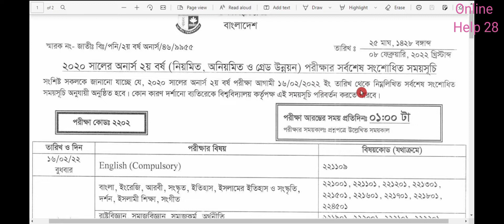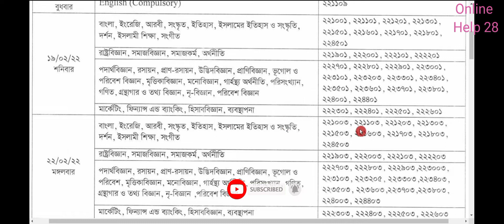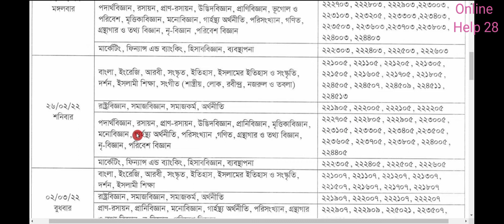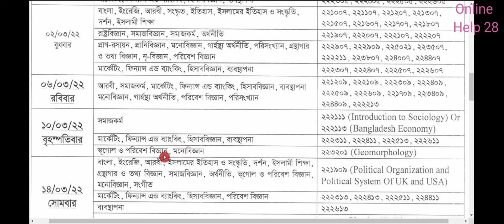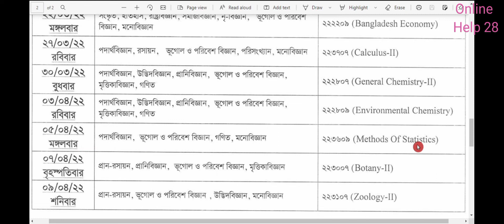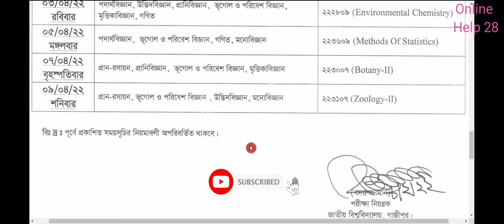অনার্স ২য় বর্ষ পরিক্ষার সর্বশেষ সংশোধিত রুটিন প্রকাশিত। honours 2nd year routine 2021। exam routine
অনার্স ২য় বর্ষ পরিক্ষার সর্বশেষ সংশোধিত রুটিন প্রকাশিত,। honours 2nd year routine 2021 ,।। nu exam notice-2022,

Related keywords,

2nd year exam routine 2020,
7 college honours 2nd year exam routine 2021,

অনার্স ২য় বর্ষের পরীক্ষার রুটিন,
২০১৭-১৮ শিক্ষাবর্ষের অনার্স ২য় বর্ষের পরীক্ষার রুটিন,
অনার্স ২য় বর্ষের সিলেবাস,
অনার্স ২য় বর্ষের নোটিশ ২০২১,
অনার্স পরীক্ষার রুটিন ২০২১,
২০১৭-১৮ শিক্ষাবর্ষের অনার্স ২য় বর্ষের পরীক্ষার রুটিন,
অনার্স ফাইনাল পরীক্ষার রুটিন 2021,
অনার্স ২য় বর্ষের পরীক্ষার রুটিন ২০২২,
২০১৭-১৮ শিক্ষাবর্ষের অনার্স ২য় বর্ষের পরীক্ষার রুটিন,
অনার্স ২য় বর্ষের ফরম ফিলাপ,
জাতীয় বিশ্ববিদ্যালয়ের পরীক্ষার রুটিন ২০১৯,
অনার্স ২য় বর্ষের রেজাল্ট,
অনার্স ২য় বর্ষের ভাইভা,
২০১৬-১৭ শিক্ষাবর্ষের অনার্স ২য় বর্ষের পরীক্ষার রুটিন,
অনার্স ২য় বর্ষের ফরম ফিলাপ কত টাকা,
অনার্স ২য় বর্ষের বিশেষ পরীক্ষার ফরম ফিলাপ,
অনার্স ২য় বর্ষের ফরম ফিলাপ ২০২০,
অনার্স ২য় বর্ষের ২০১৯ সালের প্রশ্ন,
অনার্স ২য় বর্ষের রেজাল্ট ২০২১,
অনার্স ২য় বর্ষের ফরম ফিলাপ ২০২১,
অনার্স ২য় বর্ষের ফলাফল,
অনার্স ২য় বর্ষের পরীক্ষার রুটিন ২০২১,,
অনার্স ২য় বর্ষ সাজেশন রাষ্ট্রবিজ্ঞান,
অনার্স ২য় বর্ষ সাজেশন ২০২০ অর্থনীতি,
ব্যতিক্রম সাজেশন অনার্স ২য় বর্ষ ব্যবস্থাপনা,
ব্যতিক্রম সাজেশন অনার্স ২য় বর্ষ pdf,
অনার্স ২য় বর্ষ অর্থনীতি সাজেশন ২০২১,
অনার্স ২য় বর্ষের সাজেশন ২০২১,
সমাজবিজ্ঞান অনার্স ২য় বর্ষ সাজেশন,
online help 28,
online help 28 routine,
honours routine,